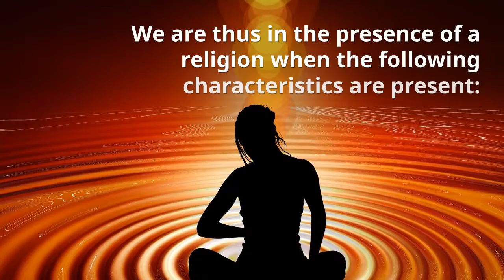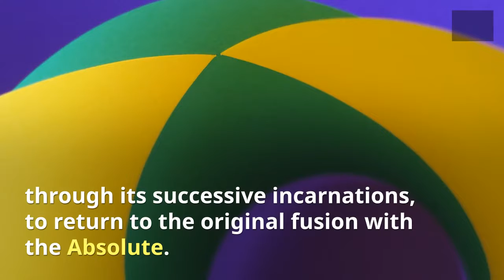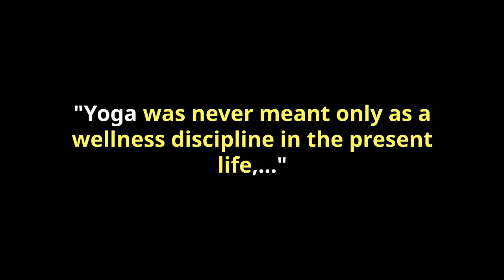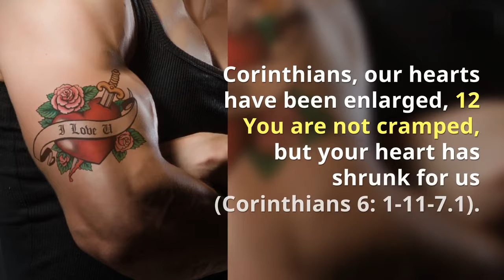Is Yoga A Religion?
Yoga: a religion?

Yoga seems to offer everything western man is looking for. The body, rusting on office chairs too long used, thus finds a way to soften and express themselves. The head, obscured by numbers and worries, is gently emptied of its impurities. For many, yoga is a source of relaxation equivalent to a sport or a hobby.
But is it only that?

The authors of books on yoga show that this technique is not purely physical. It is a theological conception of the world in which postures are at once a representation of a theological reality and a vehicle of spiritual power.
Yoga is religious in nature.
A religion is a "set of ritual acts related to the conception of a sacred domain distinct from the profane and intended to put the human soul in touch with God". It is a "system of beliefs and practices, involving relationships with a higher principle and specific to a social group". We are thus in the presence of a religion when the following characteristics are present:

1. man is considered a spiritual entity;

2. man has access to a spiritual dimension;

3. There is a method to achieve this dimension.

A movement reveals its nature when its history bears witness to a spiritual search. When his conception of the world affirms the existence of a spiritual world. When his goals are to put man into spiritual spheres. And when he proposes to his adherents gestures to awaken a spiritual consciousness. This is precisely the case of yoga!

1. Origins of yoga
Indian classical yoga comes from a text attributed to Patanjali, of which little is known. He reportedly lived in Punjab in the ive s. before our era (some advance the 11th century BC). The term yoga literally means "yoke" or "hitch"; he evokes the search for the union between the self and the Absolute ( brahman ).

Depending on the time, philosophies and practices vary. They aim at individual salvation through metaphysical or religious teaching (according to the schools). Thus, from its inception, yoga is a spiritual quest.

2. World Design for Yoga
Yoga starts from the idea that everything is suffering, and it must be delivered. This pain comes from a separation of the soul from the Absolute. The soul suffers from this fallen condition and seeks, through its successive incarnations, to return to the original fusion with the Absolute.

According to Hinduism, human life is cyclical, hence the doctrine of reincarnation. Life is full of pains and sorrows, the foundations of the condition of man. The goal of the yogi is to withdraw from this painful cycle of death and attain immortality. This liberation (salvation) is driven by the death of the individual identity by its fusion with the absolute. Thus, he becomes a jivanmukta , a "delivered during his lifetime". Through yoga, a profane man can become sacred or divine.

It is difficult to escape the conclusion that the practice of yoga illustrates an eminently religious conception of the world.

3. Purpose of yoga
Jean Varenne describes yoga as "an original technique of salvation that proposes to liberate the soul from its carnal condition through the exercise of psychic and corporal disciplines. [Soul] is somehow exiled in the world of being where she is condemned to reincarnate indefinitely, passing from body to body in the manner of a migratory bird".

It is obvious that yoga has a religious purpose. It's not just a series of innocent acts. They are pedagogical (and operative!) For a spiritual transformation of being.

4. Yoga practice
As we have seen, yoga is religious. For obscure reasons, Western yoga teachers veil this reality to their students. In describing their practices, however, they reveal this religious side:

"Yoga was never meant only as a wellness discipline in the present life, but as a mode of transformation so radical that its effects are reflected in the afterlife".

One will never be able to separate the practice of yoga from the "theology" to which it is linked. In a way, yoga offers Hinduism what the sacraments offer to Catholicism. They are initiatory and operative rites of spiritual privileges.

5. Dangers you yoga
By the admission of practitioners, yoga is not safe. Mircea Eliade evokes the "troubles to which certain techniques expose the imprudent amateur, we think especially of that of" mystical eroticism "" . He adds :

"The practitioner is therefore very vulnerable [...]: he has not lost his judgment that he will find clarified and strengthened, but he raised it, suspended, to go deeper into himself and, if this is his form of spirituality, in contact with a divine power. One can imagine what excesses of instructors with a paranoid tendency, feeling invested with an urgent mission for the world, can sometimes [...] engage in the sense of a real "rape" psychic, [...] where the precepts inoculated in these moments of total receptivity, reach the unconscious and leave indelible traces. "